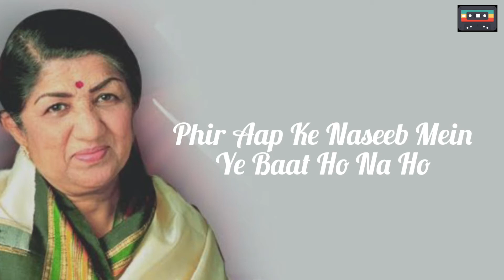Lag Ja Gale | Lyrical | Lata Mangeshkar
Evergreen song of Laga Mangeshkar "LAG JA GALE"

Movie:Woh Kaun Thi (1964)
Starring Manoj Kumar, Sadhana, Helen, Prem Chopra, K.N.Singh, Mohan Choti, Dhumal
Music Director: Madan Mohan
Producer: Prithvi Pictures
Director: Raj Khosla
Lyrics : Raja Mehndi Ali Khan
Singer: Lata Mangeshkar

LYRICS:

Lag Ja Gale Ki Phir Ye Hasin Raat Ho Na Ho
Shaayad Phir Is Janam Men Mulaaqaat Ho Na Ho
Lag Jaa Gale Se ...

Ham Ko Mili Hain Aaj Ye, Ghadiyaan Nasib Se
Ji Bhar Ke Dekh Lijiye, Ham Ko Qarib Se
Phir Aap Ke Nasib Men, Ye Baat Ho Na Ho

Paas Aaiye Ki Ham Nahin Aaenge Baar-Baar
Baahen Gale Men Daal Ke Ham Ro Le Zaar-Zaar
Aankhon Se Phir Ye Pyaar Ki Barasaat Ho Na Ho

Lag Ja Gale Ki Phir Ye Hassin Raat Ho Na Ho